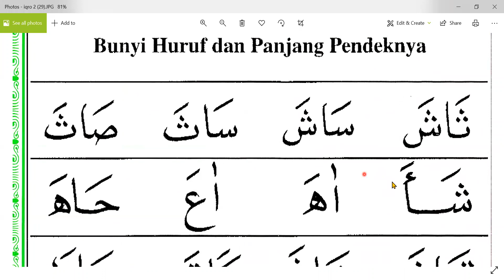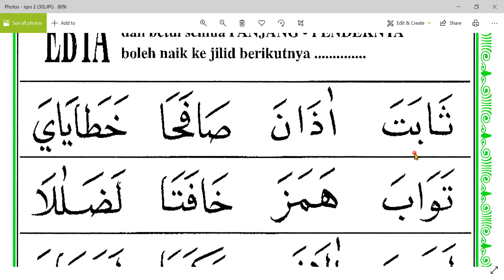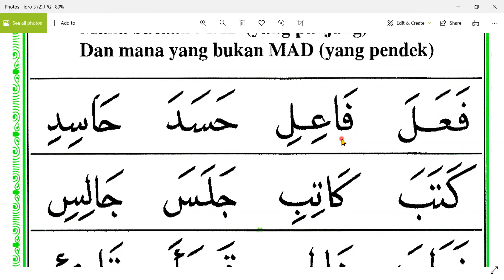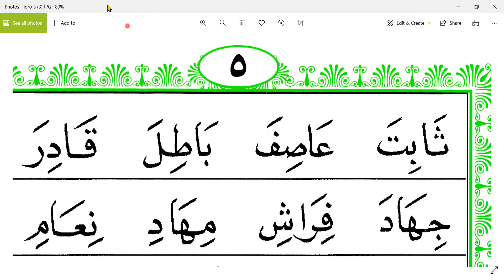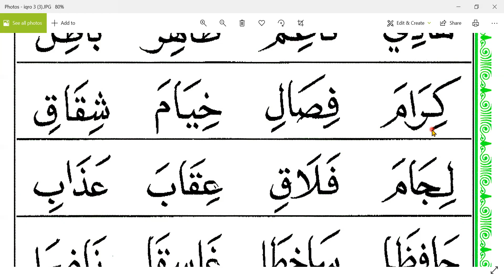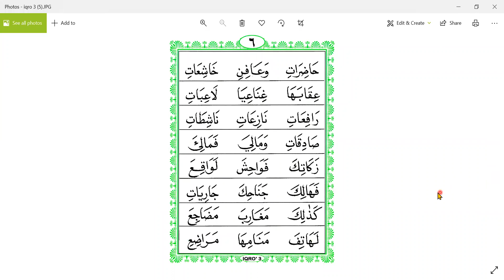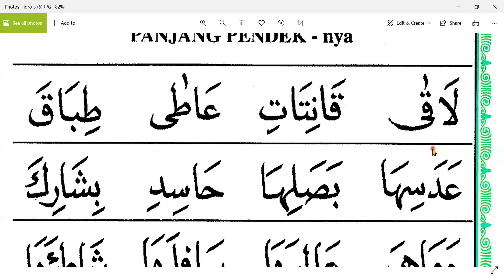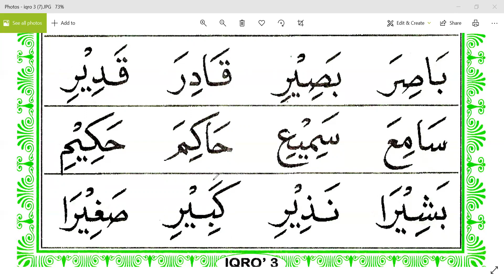IQRO 2 HALAMAN 28 - HAMBA ALLAH - CIANJUR